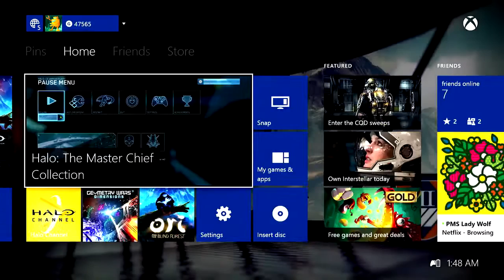Goofing and Gaming - Halo 1 Legendary #08 - Three Betrayals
Can you guess what the third betrayal is? I'll give you a hint: this time it's not Snoopy.